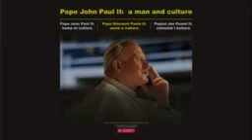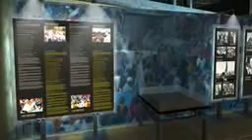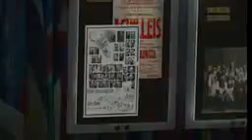Praca konkursowa - II miejsce - Wystawa „Papież Jan Paweł II - Człowiek i kultura" UNESCO PARYZ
CEL: Przypomnieć przemówienie Ojca Świętego Jana Pawła II wygłoszone w siedzibie UNESCO i przypomnieć Jego samego, Jego działalność poprzez wyakcentowanie następujących tematów - słów, które można znaleźć w przemówieniu JPII:
1 - WYCHOWANIE
2 - NAUKA
3 - KULTURA